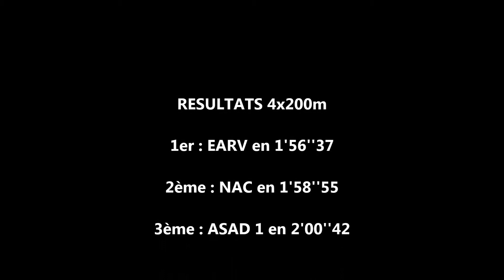Saison 2017-2018 : Relais 4x200m aux départementaux à Lyon